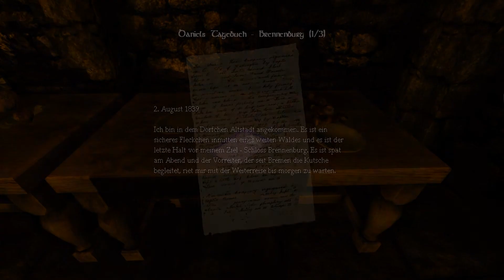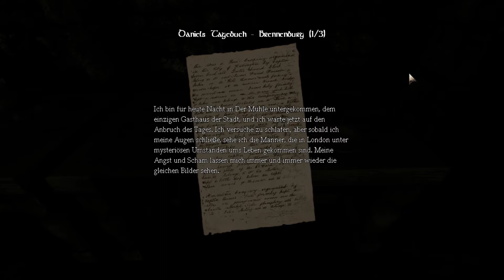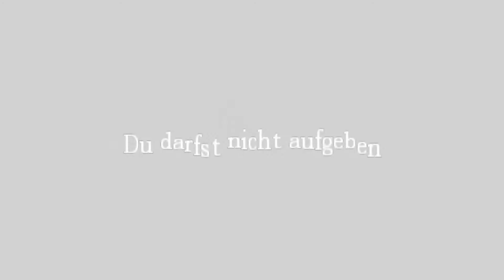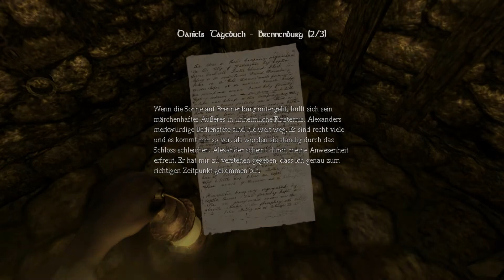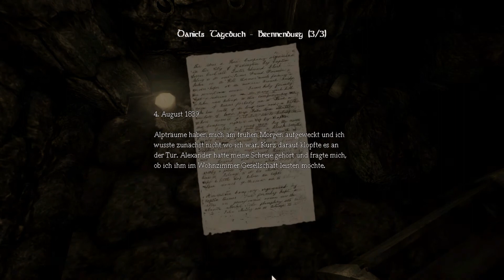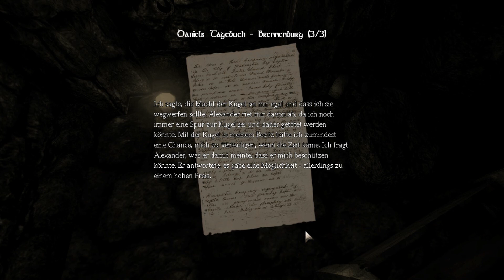Let's Play Amnesia [German/BLIND] #13 - Gefängnishorror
Weiter gehts mit der Erkundung des Gefängnisses. Wir entdecken die Küche und den Lagerraum und stellen fest das es hier nur so von Mutanten wimmelt, die uns wieder mal ordentlich Angst einjagen.